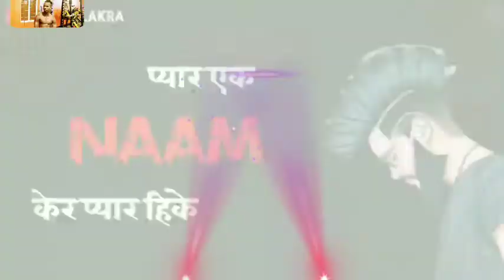my first love bewafa shayari most video😂😂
hii guys support me my new Nagpuri shayari video